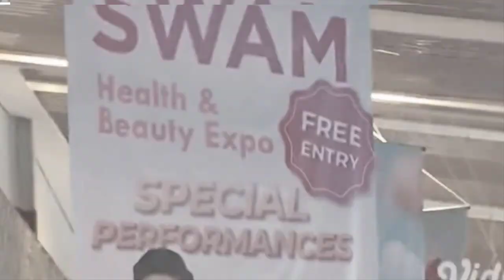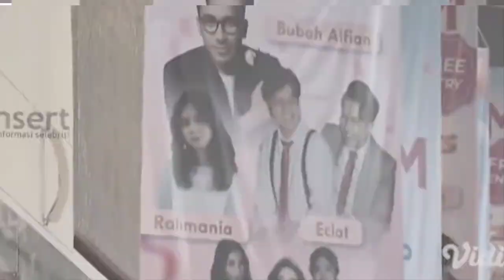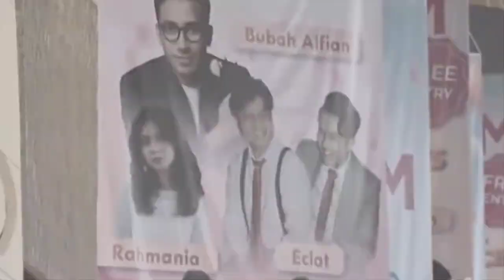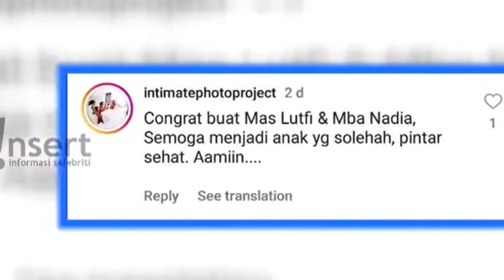SELAMAT!!LUTHFI AGIZAL DIKARUNIAI ANAK PERTAMA ~GOSIP HARI INI